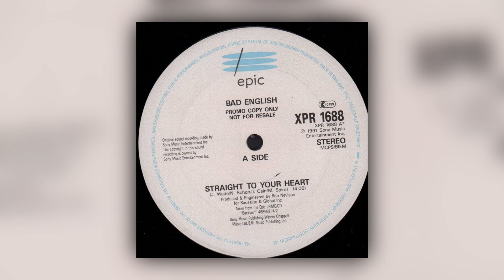bad english – straight to your heart karaoke